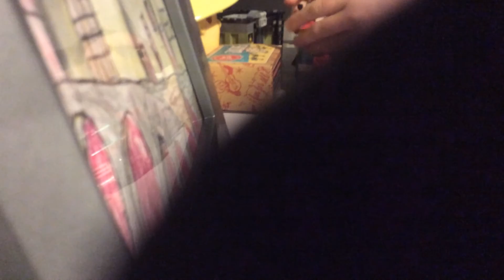LEGO disasters fire engine dangling off cliff